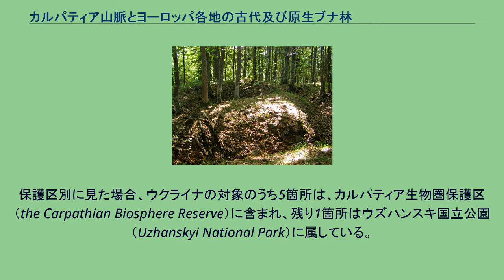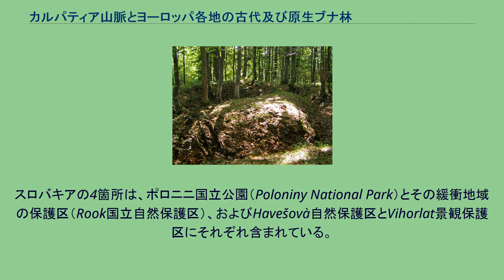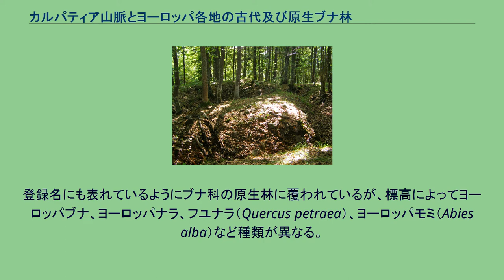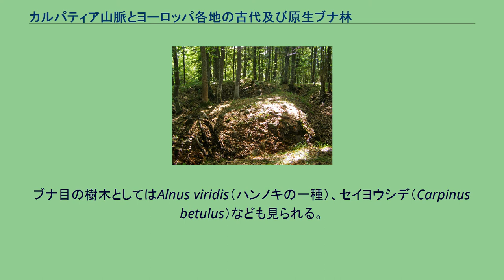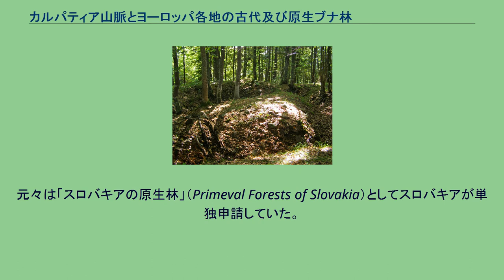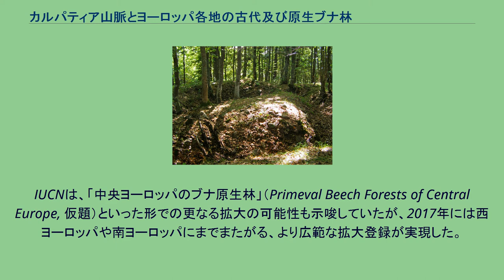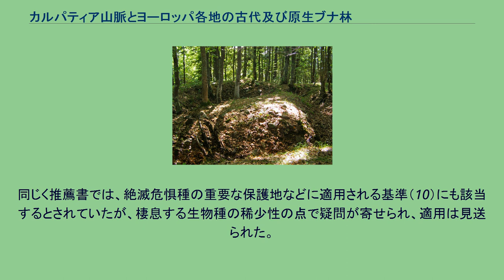カルパティア山脈とヨーロッパ各地の古代及び原生ブナ林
カルパティア山脈とヨーロッパ各地の古代及び原生ブナ林（カルパティアさんみゃくとヨーロッパかくちのこだいおよびげんせいブナりん）は、ヨーロッパ18か国にまたがるユネスコの世界遺産（自然遺産）登録物件である。
登録名は単なる「ブナ林」だが、日本のブナ林とは異なり、ヨーロッパブナの森林を対象とする。
当初、東カルパティア山脈に残るヨーロッパブナの原生林が、ヨーロッパに残る同種の森林の中でも樹齢、種類の多様さ、木々の大きさ、範囲の広さなどの点で突出した価値を持つとして、世界遺産に登録された。
そのときはスロバキアとウクライナが共有する「カルパティア山脈のブナ原生林」だったが、2011年にはドイツ中部・北西部にある15箇所のブナ林が追加され「カルパティア山脈のブナ原生林とドイツの古代ブナ林」となった。
2017年にさらに9か国が追加されて現在の名称になり、2021年にさらに6か国が加わった。
登録対象はウクライナの6箇所とスロバキアの4箇所、ドイツの15箇所の計25箇所、ほか15か国の自然保護区である。
行政区分上は、全てザカルパッチャ地方に含まれており、スロバキアの登録対象は全てプレショウ県に含まれている。
保護区別に見た場合、ウクライナの対象のうち5箇所は、カルパティア生物圏保護区（the Carpathian Biosphere Reserve）に含まれ、残り1箇所はウズハンスキ国立公園（Uzhanskyi National Park）に属している。
スロバキアの4箇所は、ポロニニ国立公園（Poloniny National Park）とその緩衝地域の保護区（Rook国立自然保護区）、およびHavešovà自然保護区とVihorlat景観保護区にそれぞれ含まれている。
登録名にも表れているようにブナ科の原生林に覆われているが、標高によってヨーロッパブナ、ヨーロッパナラ、フユナラ（Quercus petraea）、ヨーロッパモミ（Abies alba）など種類が異なる。
ブナ目の樹木としてはAlnus viridis（ハンノキの一種）、セイヨウシデ（Carpinus betulus）なども見られる。
それ以外にも、ノルウェーカエデ（Acer platanoides）、コブカエデ（Acer campestre）、セイヨウボダイジュ、フユボダイジュ（Tilia cordata）、セイヨウトネリコ（Fraxinus excelsior）などが生育している。
登録範囲の森林には、確認されているだけでも481種の菌類が生息している。
他にも、登録範囲内には地衣類、コケ類などが各400種以上ずつ確認されている。
維管束植物は1100種以上である。
登録対象範囲には、73種の哺乳類が棲息しているが、大型哺乳類には、ヒグマ、ヨーロッパバイソン、オオヤマネコなどのように、第二次世界大戦後に他の地域から移入されたものも含まれている。
ほかに、20種の魚類、10種の両生類、8種の爬虫類、101種の鳥類などの棲息が確認されている。
元々は「スロバキアの原生林」（Primeval Forests of Slovakia）としてスロバキアが単独申請していた。
しかし、2003年の国際自然保護連合（IUCN）の勧告を踏まえて、推薦文書の練り直しが行われ、ウクライナとの共同申請という形で2006年1月に再提出された。
2007年の世界遺産委員会で審査され、登録が決定した。
その後2011年にはドイツの古代ブナ林が追加登録された。
IUCNは、「中央ヨーロッパのブナ原生林」（Primeval Beech Forests of Central Europe, 仮題）といった形での更なる拡大の可能性も示唆していたが、2017年には西ヨーロッパや南ヨーロッパにまでまたがる、より広範な拡大登録が実現した。
この時点でシュトルーヴェの測地弧（10か国）を超えて、保有国数では最多記録となっていた。
この基準の適用は、ほとんど手付かずに残されたブナ林の多彩さが、種の変遷を考える上で重要なものとなっている点が評価され...